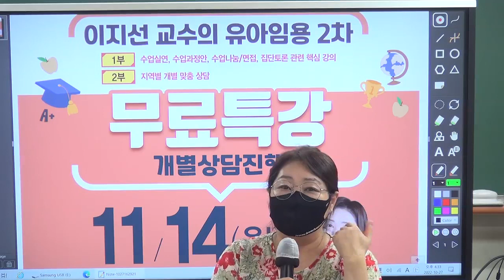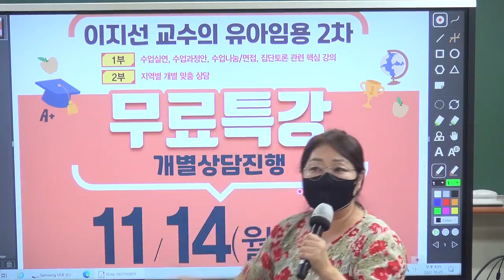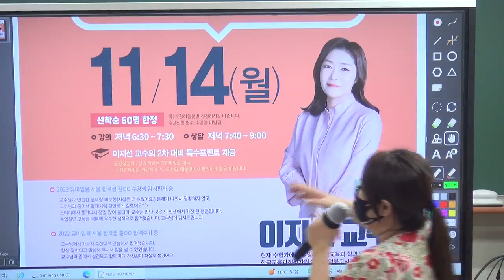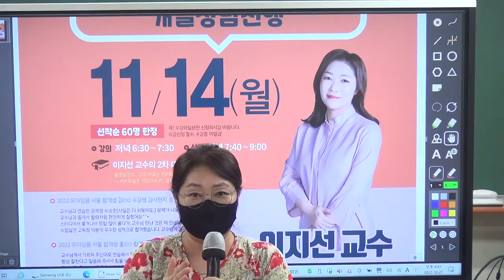11월 14일(월) 이지선 교수의 유아임용 2차 무료특강♥♥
11월 14일(월) 이지선 교수의 유아임용 2차 무료특강 안내 드립니다♥♥